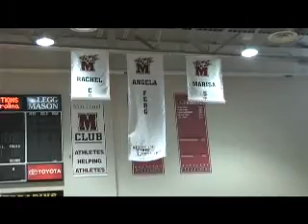Maryland Gymnastics 2007 Season Highlights